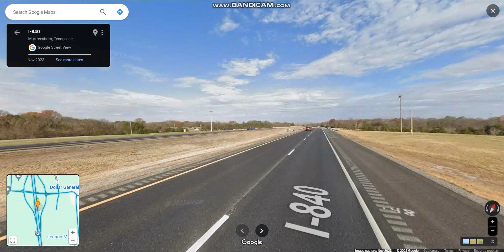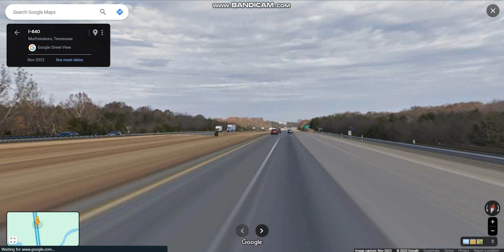Nashville Bypass (Interstate 840 Exits 55 to 65) eastbound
Interstate 840 is a freeway that serves as an outer bypass route around Nashville connecting the cities of Lebanon, Murfreesboro, Franklin, and Dickson, all suburbs of Nashville.